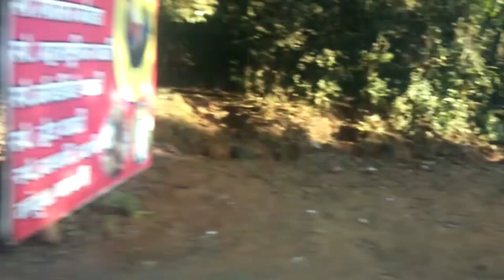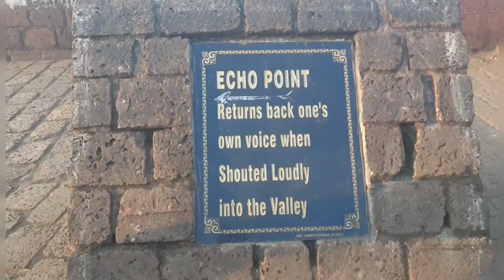|Mahableshwar Vlog😍| |Family Time🤩🥳|Hill Station⛰| Part 1...